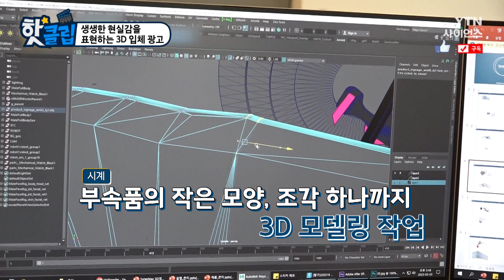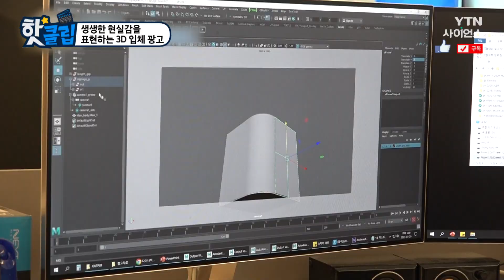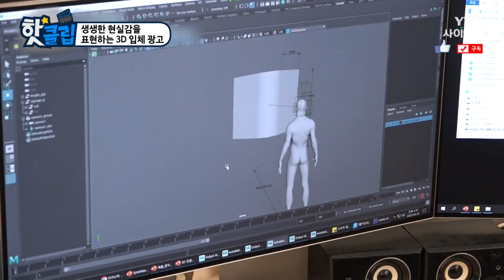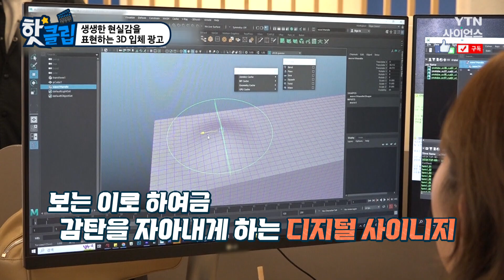[핫클립] 생생한 현실감을 표현하는 3D 입체 광고 / YTN 사이언스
공공장소나 상업공간에서
쉽게 볼 수 있는 3D 입체 광고!
생생한 현실감을 어떻게 표현하는지
오늘의 기술자를 만나본다.

생생한 현실감을 표현하는 3D 입체 광고 / YTN 사이언스